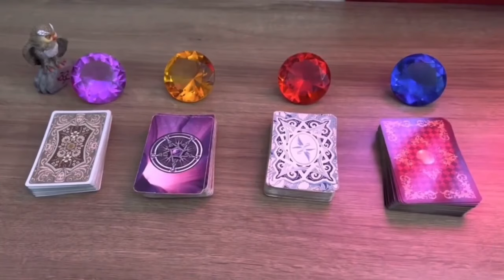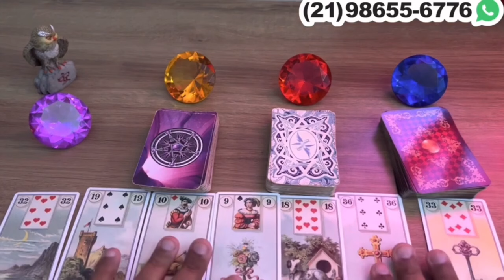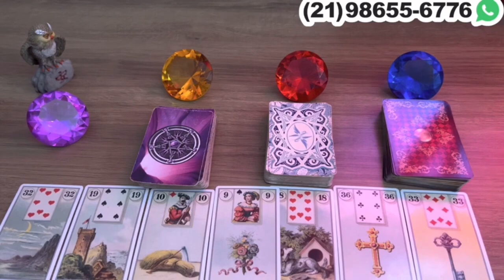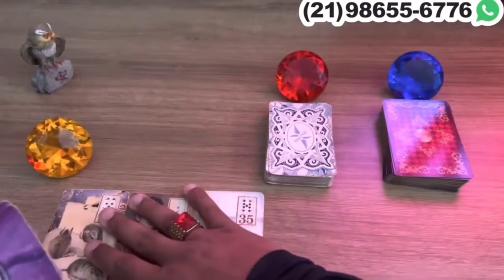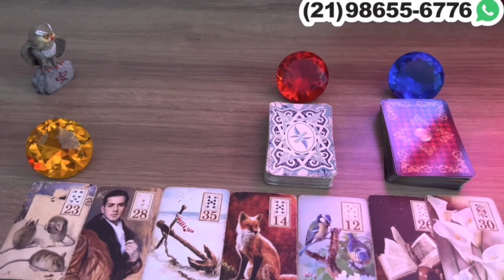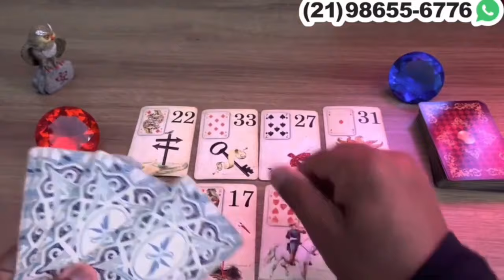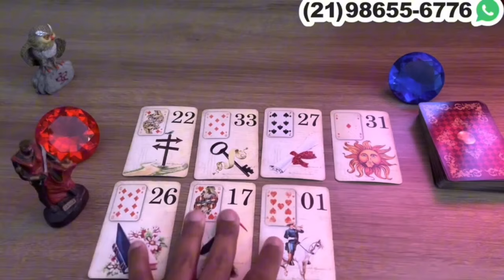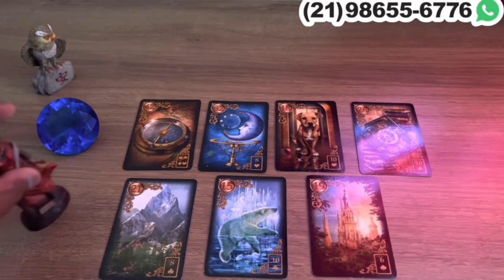COMO ELE,A ESTA EM RELAÇÃO A MIM HOJE TAROT? | TAROT RESPONDE